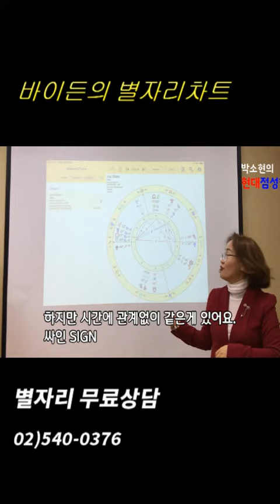전갈자리 바이든 차트분석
★ 무료 별자리 상담(금요일) ★
    -  전화예약 필수
★ 별자리 수강생 모집(ZOOM 및 대면강의)
★.현대점성학심리상담사 1급,2급,3급 발급기관(민간자격증)